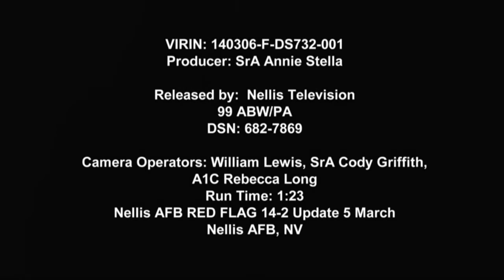Red Flag 14-2 Warm Up - 5 March 2014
Tantalizing glimpses of Aggressor and Danish F-16s and a B-52H taxiing at Nellis AFB set the tone for Red Flag 14-2 in the desert.